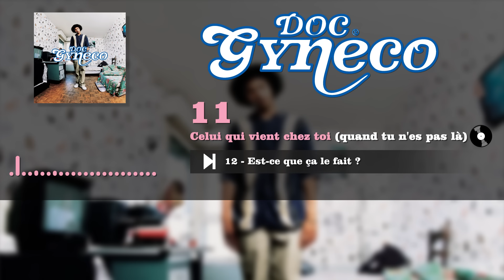Doc Gyneco - Celui qui vient chez toi (Audio officiel)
Doc Gyneco célèbre les 20 ans de 'PREMIÈRE CONSULTATION' RÉÉDITION DE L'ALBUM , disponible